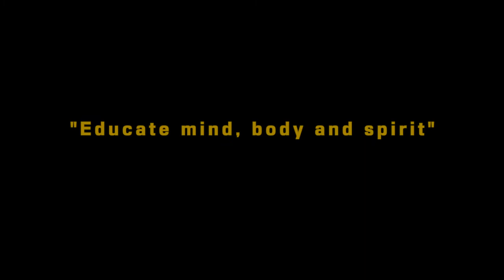INTERNAT BOIS ROBERT Expérience de Lydia Reillos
Une école bilingue internationale à 1h30 de Paris
Retour d'expérience et témoignage d'une élève espagnole : Lydia Reillos

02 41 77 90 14